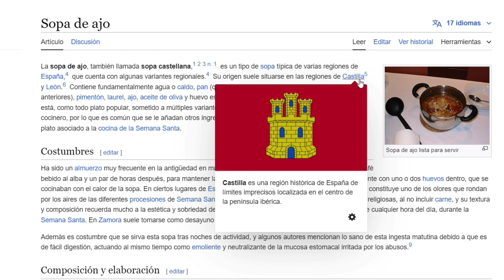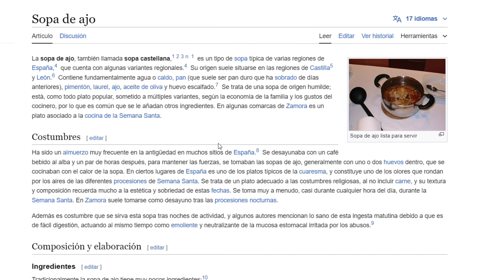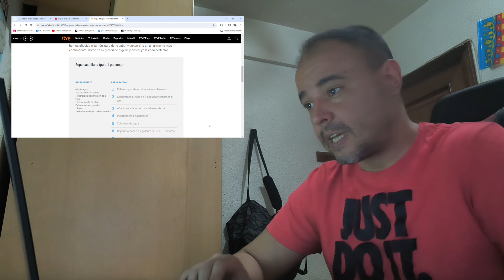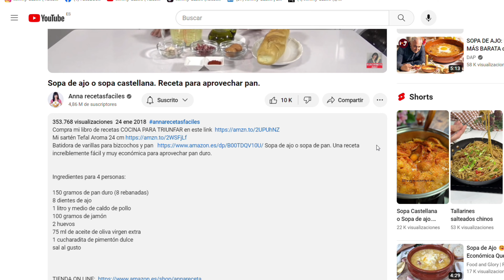La Sopa Castellana es una sopa de ajo con pan ¿ As probado está sopa ?